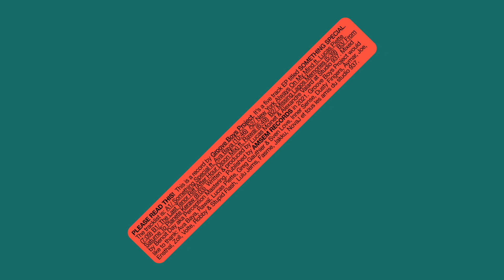Groove Boys Project feat. Lucas Piette - New York Always On My Mind (Original Mix) [Amsem Records]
Artist: Groove Boys Project
Title: Something Special EP
Label: Amsem Records
Catalogue: AMSEM010
Format: Digital
Genre: Electronic
Style: Deep House
Release date: 18/06/2021

Tracklist:

1: Groove Boys Project - Something Special (Original Mix)
2: Groove Boys Project feat. Lucas Piette - New York Always On My Mind (Original Mix)
3: Groove Boys Project feat. Rawaï - The Last Tenor Riff (After Hour Djoon Mix)
4: Groove Boys Project - Missing Lagos Memories (Original Mix)
5: Groove Boys Project - From Saturne To Planete Keraw (Original Mix)